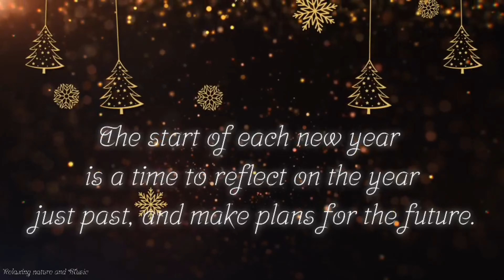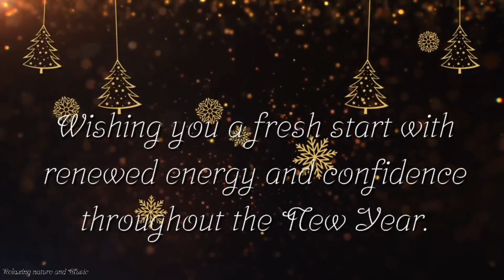Happy New Year 2022 | New Year Wishes | New Year Quotes | Happy New Year Status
We're welcoming the New Year with the positive vibes.

Here is a message for your loved ones send them blessings with this video message.

May 2022 be the best year of your life. May you find success, happiness and everything your heart desires. Wishing you and your loved ones a very happy new year.

Create a unique atmosphere at your place and watch this nature relax video as a wonderful TV Screensaver! For a fully immersive experience, watch this scenic beauty video on your TV. Create a unique atmosphere wherever you want. You can watch this amazing 4K nature relax video as a great 4K screensaver in any waiting room, lobby, relax room, spa center, public transport, gym, hotel, lounge, office, hospital, dental clinic, picture gallery, library, and other special places in the world.

You can watch this collection of Ultimate Nature Beauty Collection in 4K ULTRA HD / 4K TV in your TV.

Thanks for tuning in to our relaxing music for sleep and meditation and wildlife video !

Happy new year 2022 status | new year whatsapp status | happy new year status song | happy new year status | new year 2022